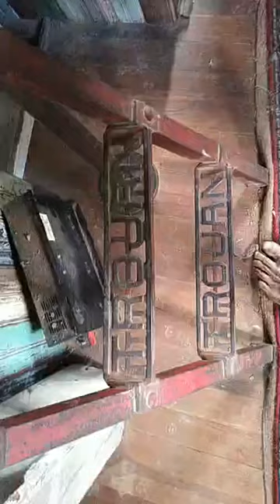Was this 1st or last, future or past? See on a tour what you could do w inspiration. Part 1 or 3?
This is either the first or the last of your series of three talks on the meaning of life, what you create when you plan to leave an impression from which new life, new opportunities can grow, and eventually to leaving it all behind as all men Die. With them their dreams need not fade, if written and pictured, studied with the aim of repeating the proofs that were laid out so well, to do what it takes to create Heaven on Earth for the babies don't know a Hell they can't see while Wii raise them to be both Healthy and Free.
The time is here to celebrate when things change so fast that the ones who waited, prepared and were quiet in the times when Wii will need to join the same. Locally wii can rebuild, not from a UN plan hatched to kill the masses who do not comply, but the resistors with that Freedoms Eye.
Help create the villages where tiny houses are built for these tiny miracles that come, down fallopian tubes to be born, and then to bring us one day soon, the leaders that Wii need so soon.
NO more sociopaths, psychopaths, and megalomaniacs! Let's raise age of kids who see that eating bugs makes you sick, like jabs or other quacky stuff some think will keep them young and strong. I have the Faith, I have the strength, I persist still patient long, but I wonder in these times so strange, where have the Great Lights gone.
Is it that some did not make it through the gauntlet of the Tried and Truth, the tests and challenges to separate the best from those that can't? I understand the reasons for these trials that seem wrong, but the battles fought along the way just train us for the times, the final battles that soon rage, spelled out in silly rhymes.
Sing the Songs of Salvage as Wii builds an army strong of Lights that lead the others from the dark before to long.  Please join me in the Wibblry, the Wubbers who will come to see that if Wii join, an InterCosmic WUB Society of planets?  Wii can be Free, not just in Texas, but Globally.
Fantasy story, ofcourse, but just for the heck of it, see the impact on reality, the impression on the Earth from one man daydreaming in action
Join in spreading WUB around as if it is the simplest sound to integrate and make a part of every human with a heart. Communicate with Wibblry to find that others can not see or simply will not dare believe that such words in these songs can right the world, erase the wrongs, and expose the crimes to Wii who watch. Transparency and Whistleblowers in great numbers can't be stopped and Global Tribunals in my Fantasy will save the Day through Wibblry.
A World Union of Beings, not just humans but all of those who communicate in telepathy and other forms that humans chose to just not see. Respect and perhaps finally, Wii can find peace on Earth. If so there waits Society beyond the planet where you and Mii have come to know is not the only thing that may hold life or more. Please join me as Wii tear apart the Matrix even more by empowering the others to come join us. That's in store.

Blessings to your Dayz and please visit the links, the TinyTexasHouses.Substack.com subscription site to support us, and the websites,
TinyTexasHouses.com
SalvageTx.com and
if you can... come get a trailer load of dreamy parts to form your future with too.
After all, if a guy in his 60's can do all this alone, what can you do United and Free to think like God intended, with imagination to set free the kids who are coming to one day lead you and Mii.

Darby Lettick
Chief Wibblizer at Salvage, Texas
Home of Tiny Texas Houses
Brad W. Kittel originator, creator, inventor... human for now.